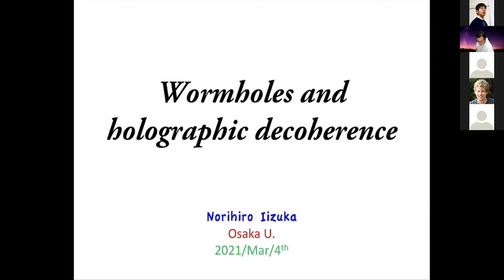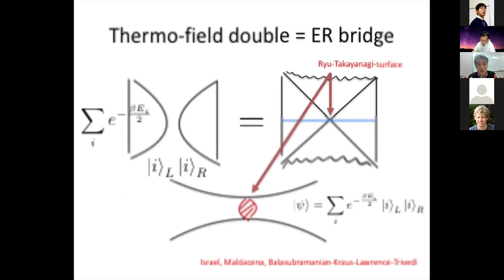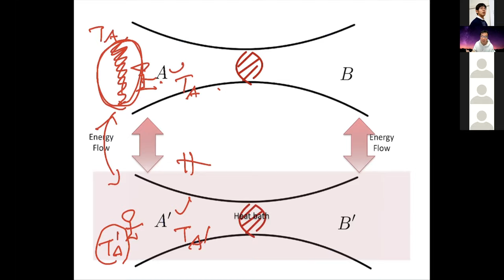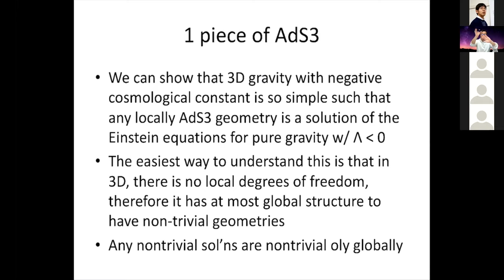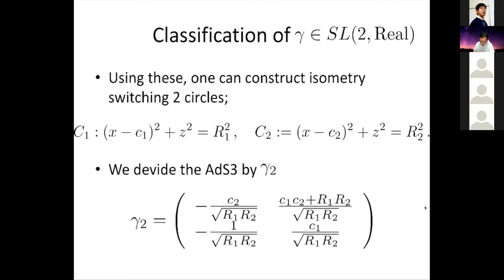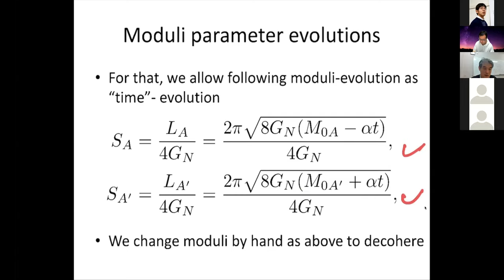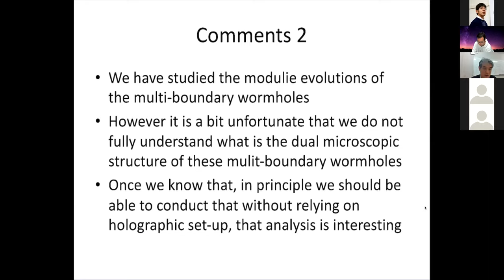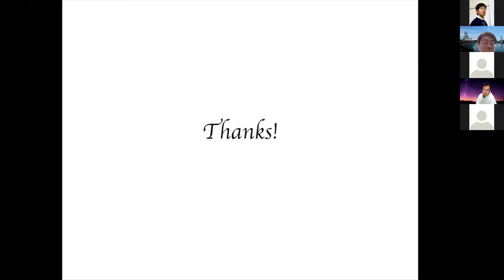Norihiro Iizuka - Wormholes and holographic decoherence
Talk at Recent Progress in Theoretical Physics based on Quantum Information Theory held at Yukawa Institute for Theoretical Physics, Kyoto University, Mar1-5, 2021.